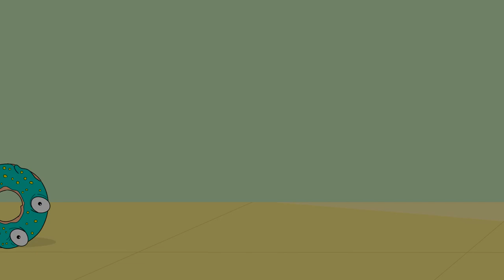15 Times Sea Animals Messed with the Wrong Opponent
From habitat to adaptations, land and sea-dwelling animals have both similar and different characteristics. On one hand, they’re alot more alike than we can fathom. On the other, the most differences lie in body parts, body coverings, and behaviors, such as how the animal moves. But we notice how different they are when they meet face to face. It's hard to imagine what can happen in these epic face-offs. But you’re about to see some of the most astounding animal ‘Battle Royales’… 15 Times Sea Animals Mess With The Wrong Opponent!